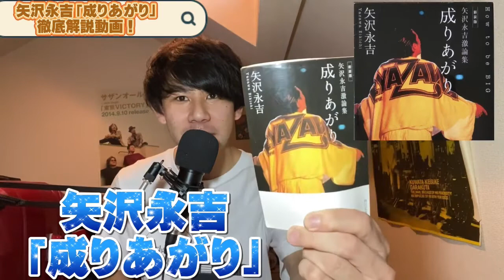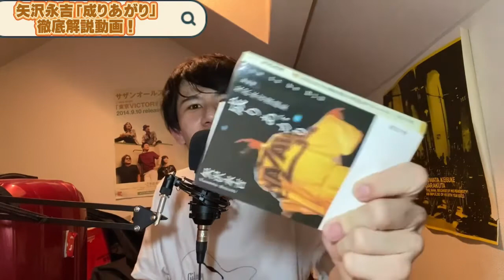【矢沢永吉】「成りあがり」を徹底解説！夢を叶えたい人必読の名著！熱く語ります！！！ キャロル 永ちゃん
今回は！

矢沢永吉「成りあがり」
初の長編動画です！
熱く夢中で語っているので、間違えているところがあればご容赦ください🙇‍♂️

　また、調布FMで毎週土曜日深夜24:30から「爆うたボンバー」という、音楽番組のパーソナリティーをしています！ 　完全に私の趣味は、60.70.80年代の洋楽邦楽なので、最近のヒットチャートに関わってくるアーティストについての動画はありません🙇‍♂️ もしも、好きなミュージシャン等いましたら、今後も見てください👍 　そして、もしも気に入ってくださればチャンネル登録お願いいたします🤲🥺 ーーーーーーーーーーーーーーーーーーーーーーーー